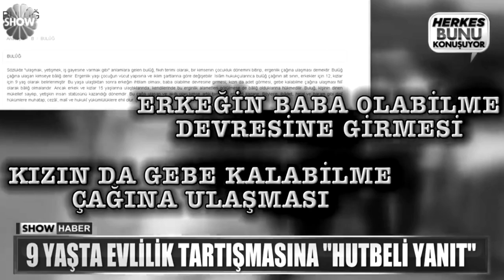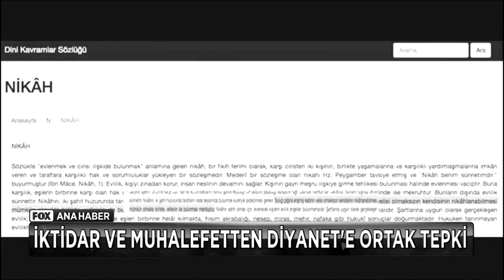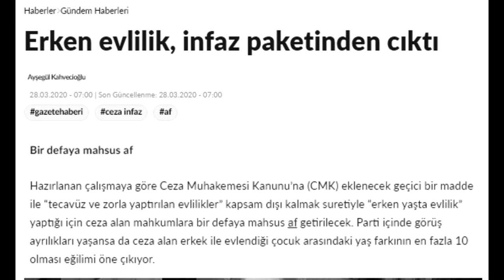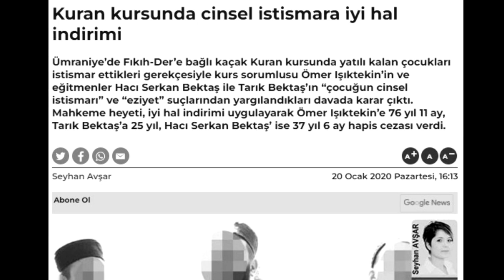Çocuk İstismarı Münferit Değil Sistematik, İdeolojik!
Vakıf adı altındaki tarikatların ve AKP hükümetinin çocuğa bakış açısını kendi sözlerinden dinleyelim...